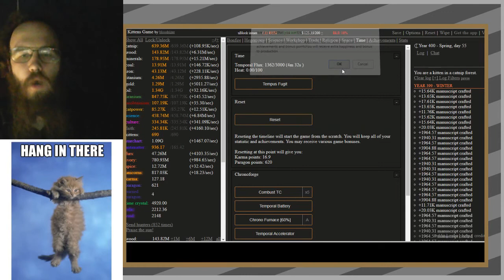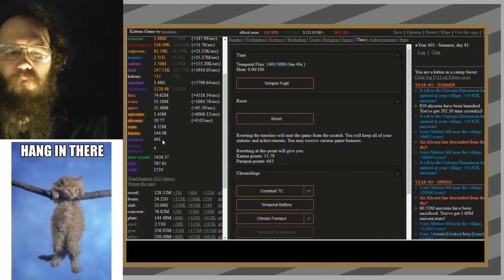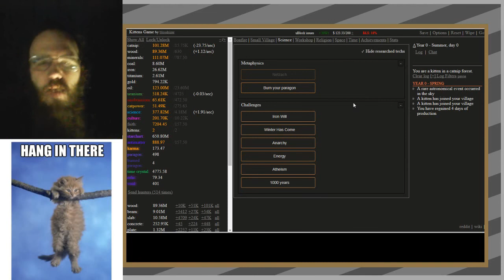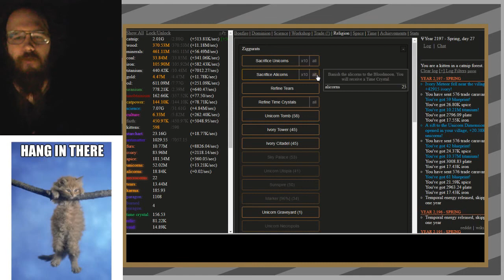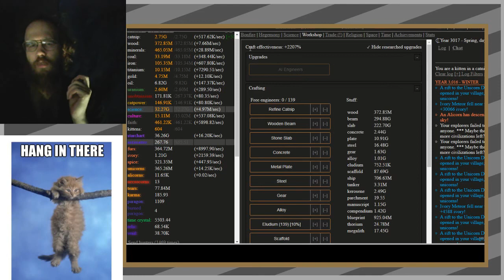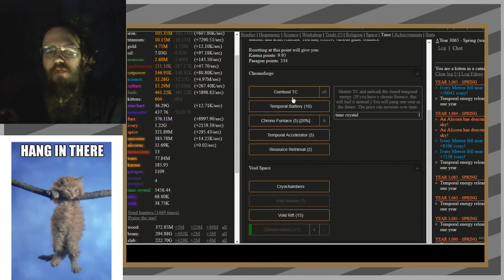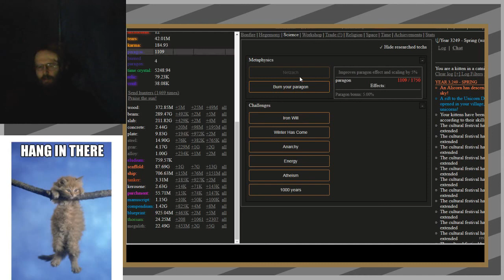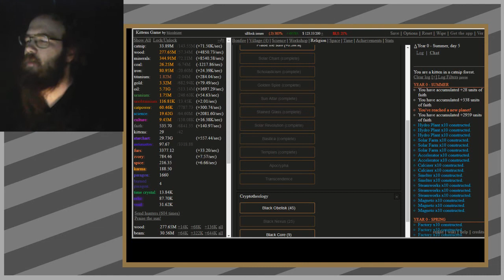18 Kittens finale?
I've done everything there is to do in this game. Or at least, I think that I have...